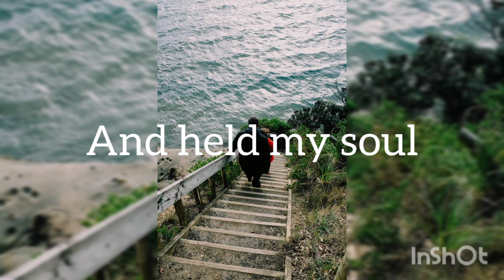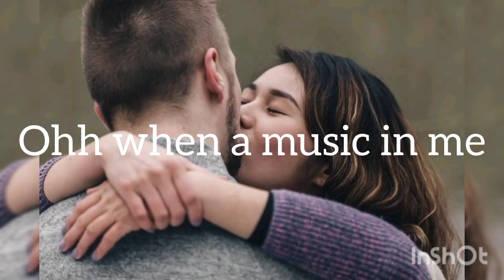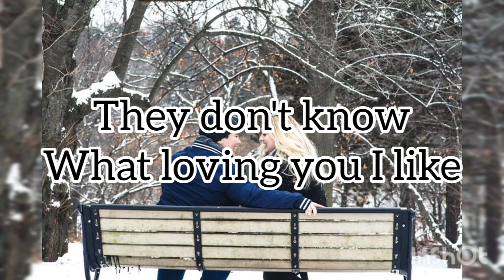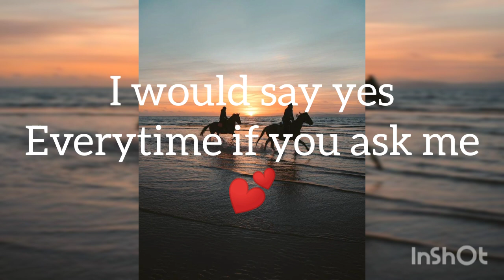What Loving You Is Like (lyrics) No copyright by Alex G